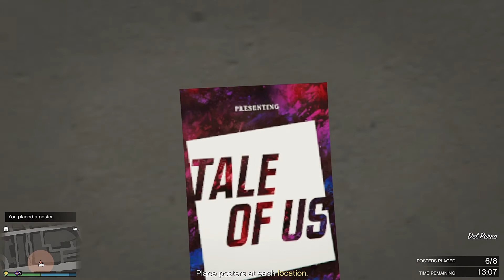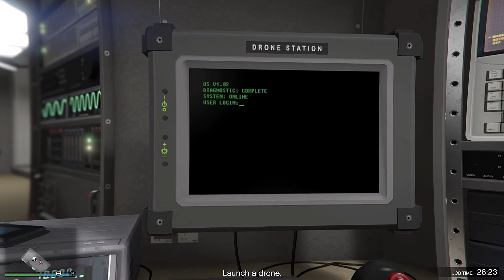GTA5 LET'S PLAY GTA 5 ONLINE WITH ETHTHEGAMER26 VIDEO 30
Playing GTA 5 Online PS5